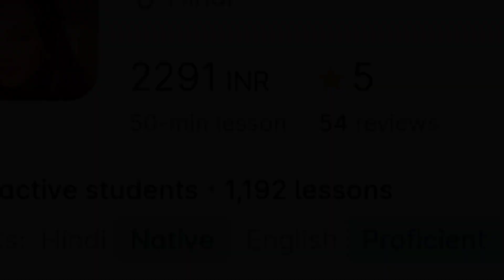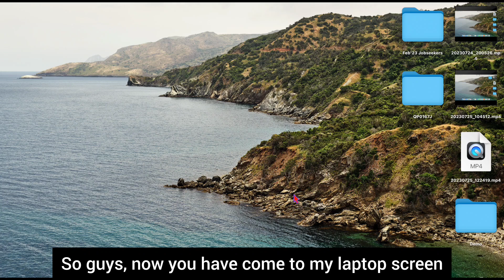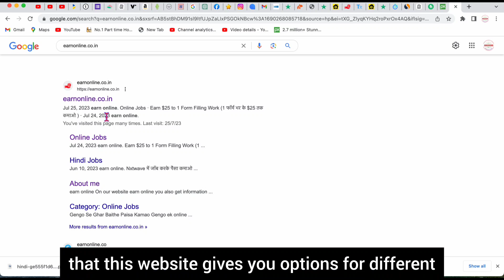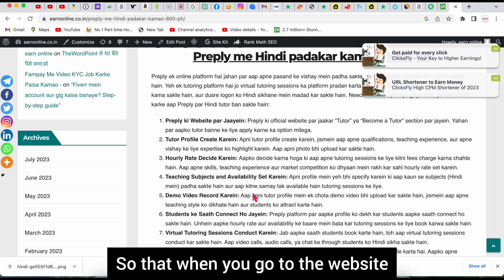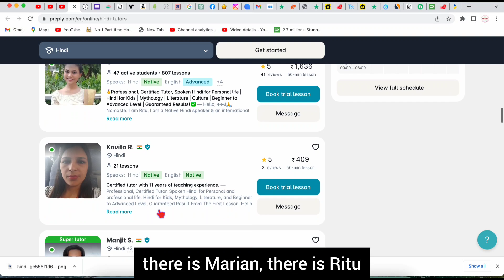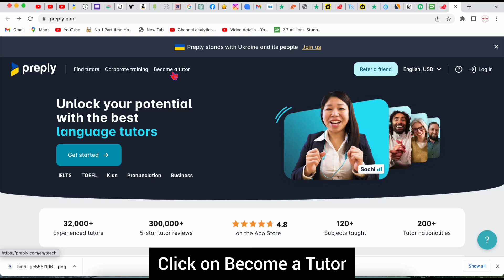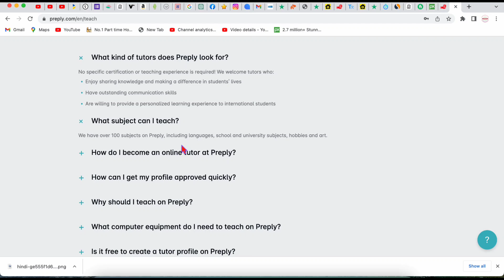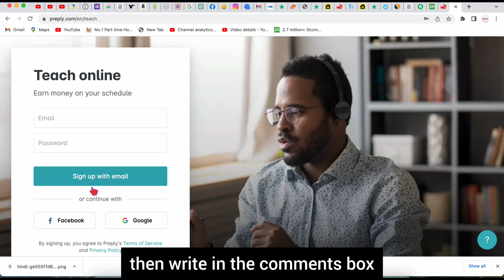सिर्फ 1 घण्टे में कमाओ 850/-| Writing Work| Work from Home Jobs| Typing Work| Data Entry Work| Hindi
5 पेज महीने के कमाओ 100000/-| Writing Work| Work from Home Jobs| Typing Work| Data Entry Work| Hindi

Youtube ke liye Best Mic

5 पेज महीने के कमाओ 125000/-| Writing Work| Work from Home Jobs| Typing Work| Data Entry Work| Hindi

5 पेज रोज के कमाओ 50000/-| Writing Work| Work from Home Jobs| Typing Work| Data Entry| mannukitech

Keywords-:

Workfromhomejobs
workfromhome
Form filling jobs
online earning
writerbay real or fake
writing work from home jobs
page writing job at home
Image to text typing jobs online